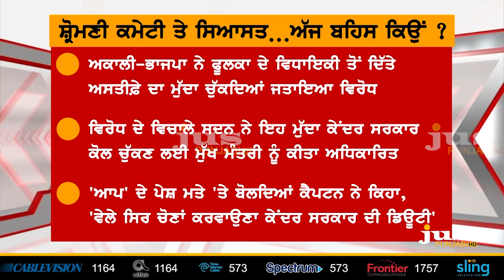WIll Phoolka & Captain Throw out Badals from SGPC ? || To The Point || KP Singh || Jus Punjabi